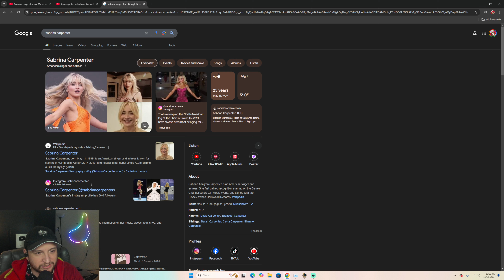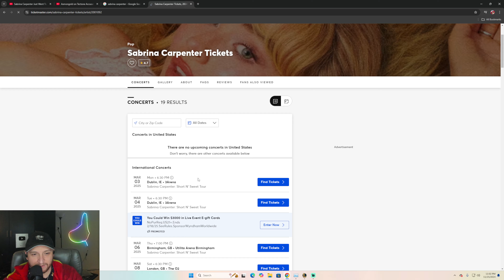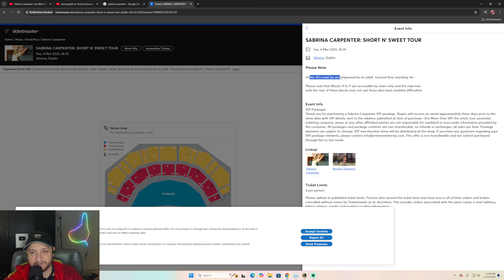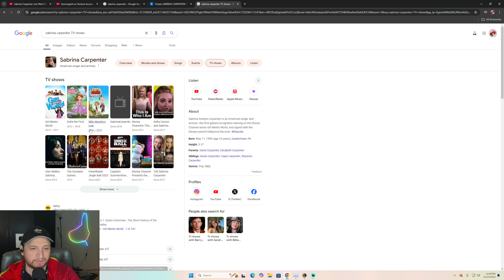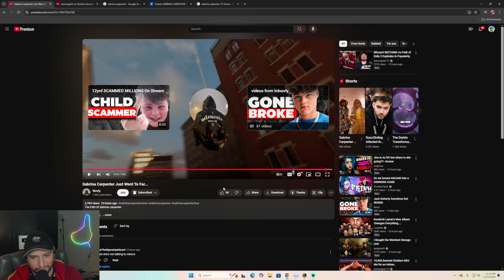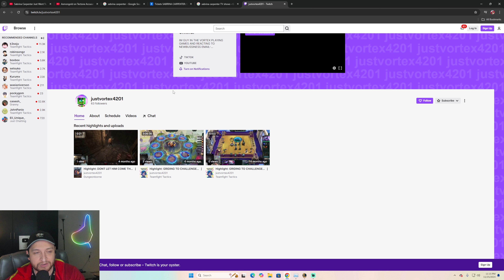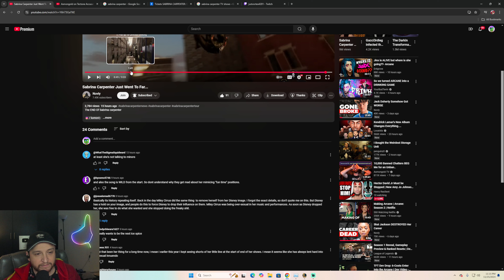Sabrina Carpenter CROSSING the Line? You Won't Believe What Just Happened!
morevortex4201 Talk About Sabrina Carpenter CROSSING the Line? You Won't Believe What Just Happened!

CREDIT -                 @lolnovly